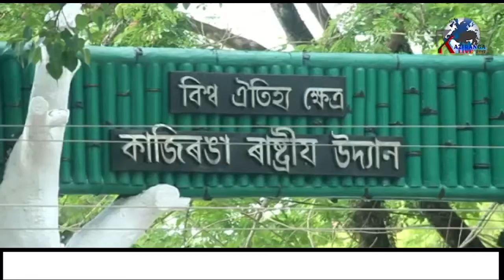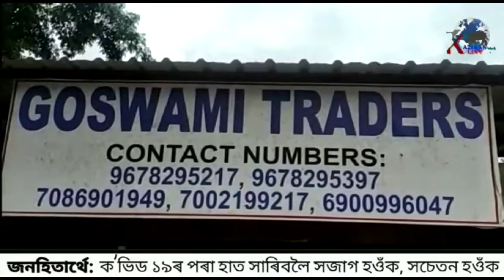দুমাহত কাজিৰঙালৈ কিমান পৰ্যটক আহিল!! Kaziranga National Prak!!2021